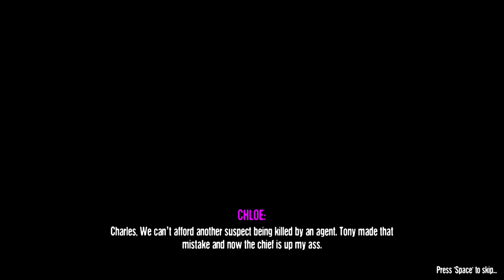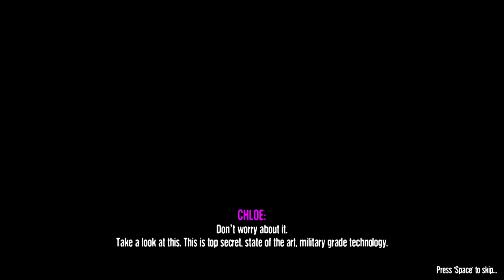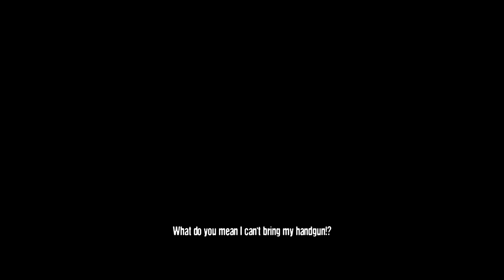This Lady Dimitrescu Double DLC will quench your RE Village thirst | Signora Maria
This Lady Dimitrescu Double DLC will quench your RE Village thirst in Signora Maria Gameplay

Sucker for mommy dommy milk

Signora Maria Info

She's Fast, She's Deadly, but most importantly She's THICC! You better watch out for this Spicy Signorita! She's taken, but she will hunt you down like you're the only man on her mind. You play as Charles, an agent sent to investigate the corporate offices. Goodluck!

This is the continuation to "Edwardo". it is not necessary to play "Edwardo" first, so you can jump straight in!

◆Controls are listed in game.
◆Hold "TAB" in-game to see objectives.